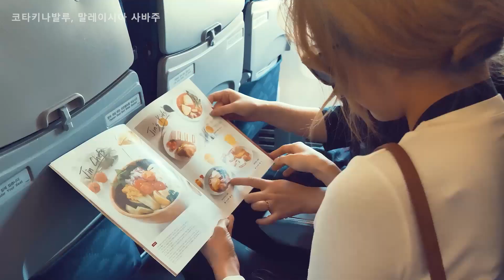Beach Paradise in Kota Kinabalu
A colaboration project.
Video by Barrel HK
Song
All Eyes On Me (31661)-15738
Artist - Midnight Riot
Album - All Eyes On Me
AdRev for a 3rd Party (on behalf of Music Bed (Music Bed)); BMI - Broadcast Music Inc., ASCAP, and 4 Music Rights Societies